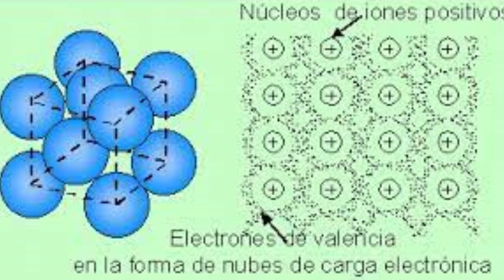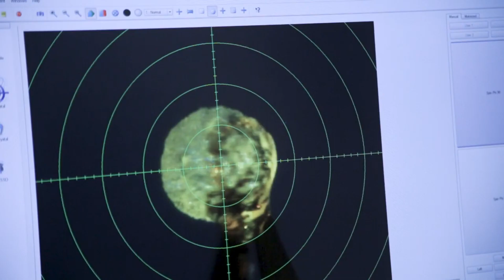¿Cómo surgió la Cristalografía de Rayos X? | STORYTIME en 1 MINUTO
¿Cómo surgió la Cristalografía de Rayos X? Conoce la historia detrás en sólo 1 MINUTO. De forma clara, sencilla y divertida.

Facultad de Ciencias de la Electrónica
Asignatura: Ingeniería de Materiales
Sección: 005
NRC: 20853
Estudiante: Casimiro Caselin Luis Armando
Profesor: Manuel Aparicio Razo
Fecha de Entrega: Antes del domingo 27 de agosto de 2023
Período: Otoño 2023
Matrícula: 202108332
Tarea 1

La información utilizada en el vídeo fue consultada de las siguientes fuentes ortográficas:

*Pina, C. (2014). Los fundamentos de la Cristalografía: una reseña histórica. Anales de Química, 110(4), 294-302.

*Berenguer, J. (2020, 2 de noviembre). Visita al laboratorio de difracción de rayos x de la Universidad de La Rioja [Vídeo]. YouTube.